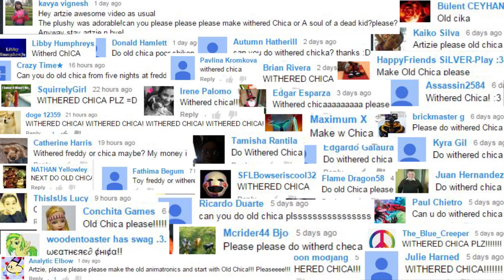Five Nights at Freddy's 2 Withered Chica Polymer Clay Tutorial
a how to video on making withered chica. Hope this is helpful :)

materials
- 22 and 30 gauge wires
- a cutting plier
- flat blade and x-acto knife
- color palette and a brush
- white, black, red, blue, baby pink, yellow acrylic paints
- a ball, dotting and a pointy tool
- yellow, orange,  white, black, and magenta clay

all materials can be bought at michaels', hobby lobby, amazon.com, ebay, and etsy.